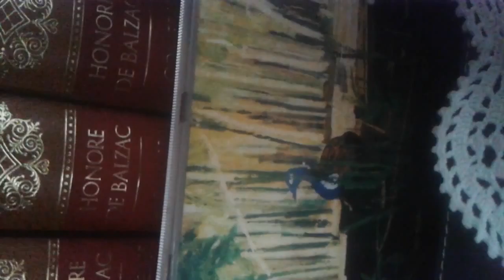Mohamed 6 king cinéma marocain mouvement social UN ambassadeur Adel El Ajjouri écrivain